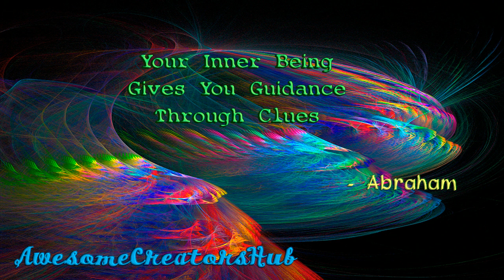Abraham Hicks snippet: Your Inner Being Gives You Guidance Through Clues